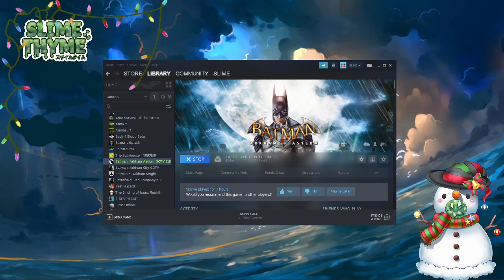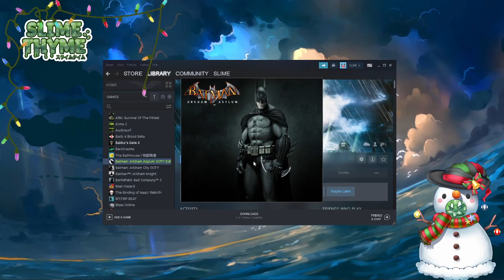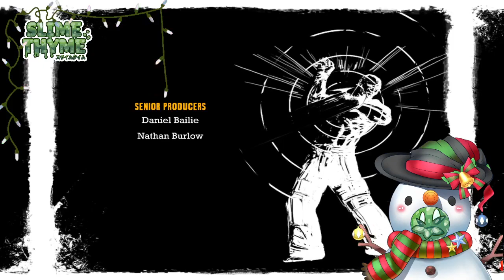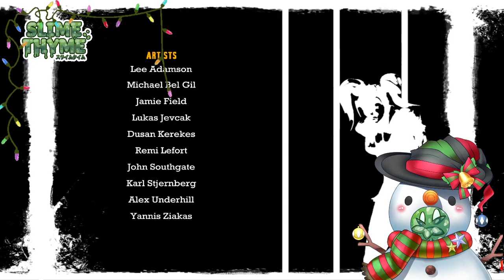Slime Stream: Batman Arkham Asylum pt.3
Twitch.tv/Slimethyme